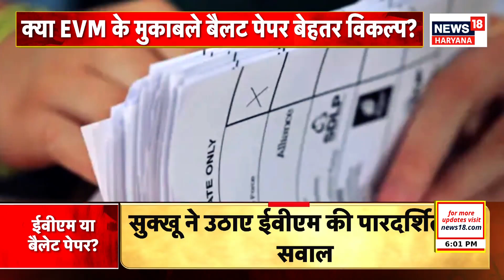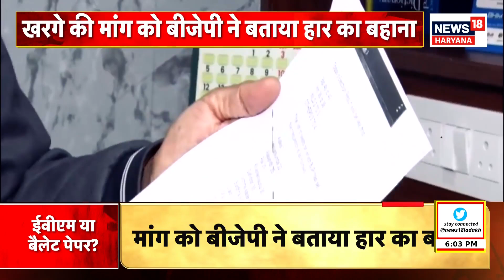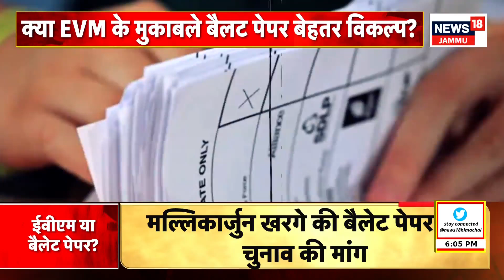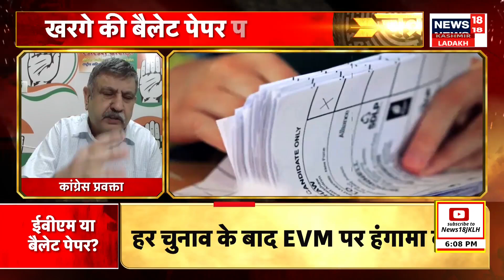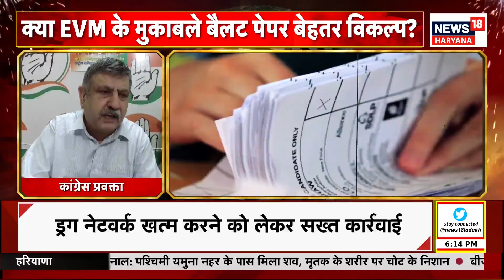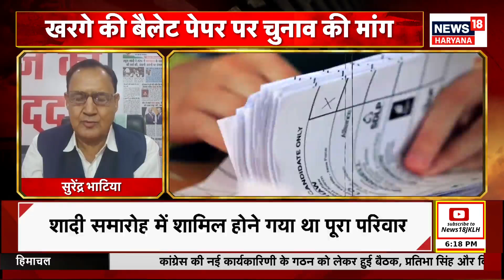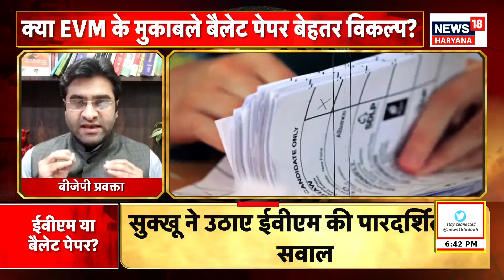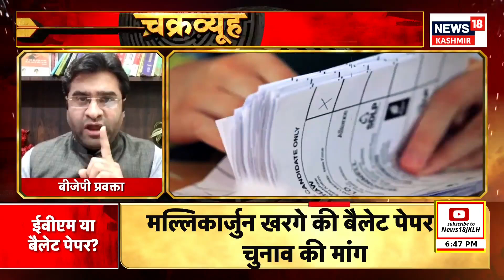Chakravyuh | चक्रव्यूह में आज EVM पर बड़ा खुलासा! | Election 2024 | BJP | Congress | News18 Haryana